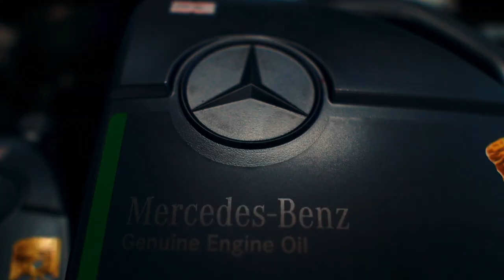Service Mercedes CLS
walthamstow forest council